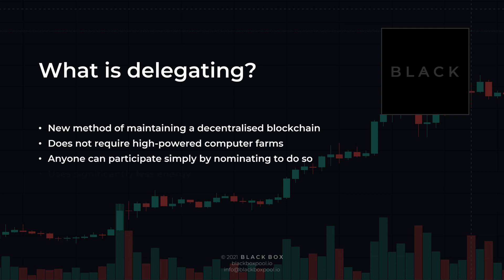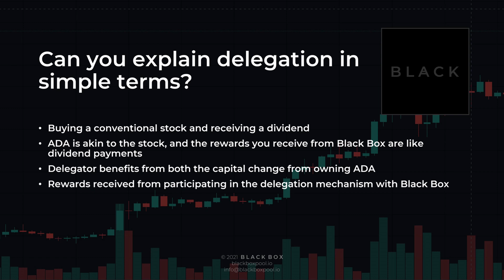What is Delegating Cardano ADA? - Black Box Stake Pool [BLKBX]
Delegating is a new method of maintaining a decentralised blockchain. It does not require the high-powered computer farms like that required for other cryptocurrency networks. Anyone can participate simply by nominating to do so, and it uses significantly less energy. Just by nominating to delegate to Black Box you are ‘mining crypto’ in the traditional sense and being rewarded for it.

The easiest way to explain delegating is by comparing it to buying a conventional stock and receiving a dividend (profit share) payment. In the case of delegating to Black Box, ADA is akin to the stock, and the rewards you receive from Black Box are like dividend payments. These two examples function in completely different ways, however, it is the easiest way to think of delegating to Black Box.

This can enable the delegator to benefit from both the capital change from owning ADA (like owning a stock), as well as the rewards received from participating in the delegation mechanism with Black Box (like receiving dividends).

Beginners guide to delegating and staking Cardano ADA with Black Box.